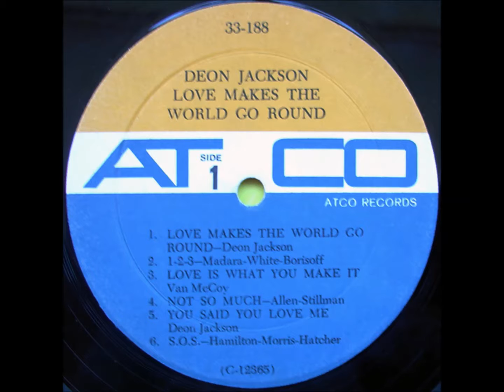Deon Jackson . Love makes the world go round .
Twisted Wheel.